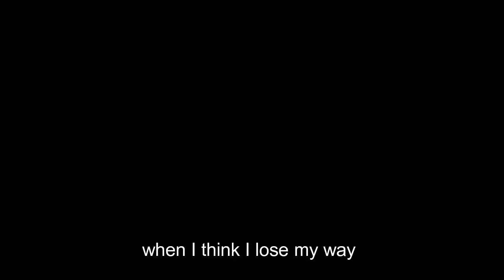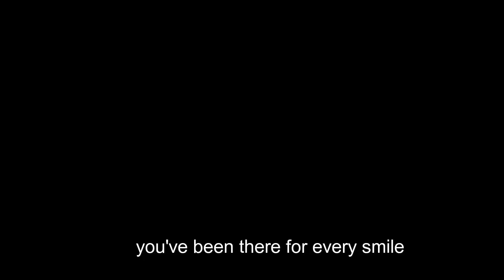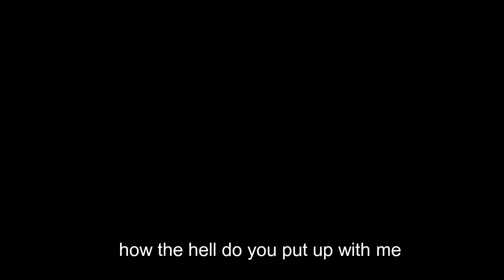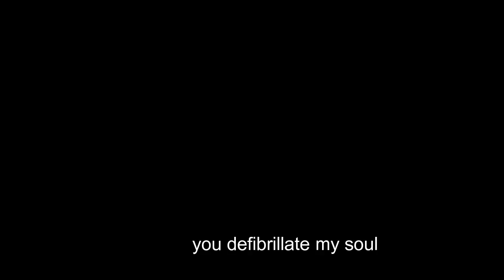Defibrillator Lyric Video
A belated Valentines Day video. Sorry there is no actual footage.